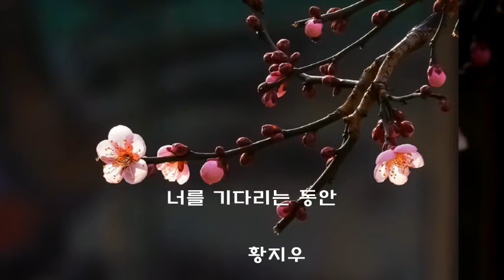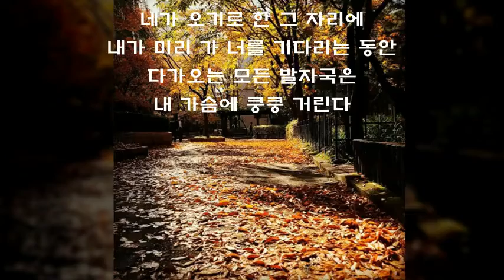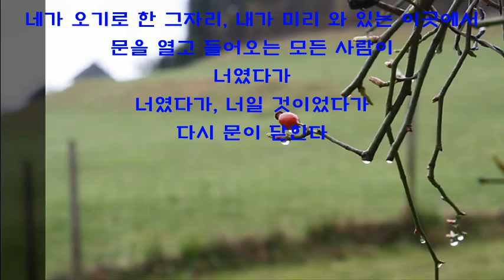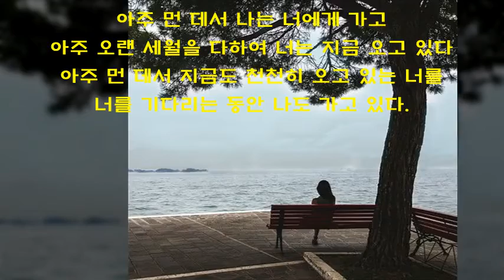황지우 시인 너를 기다리는 동안/METALLICA FADE TO BLACK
너를 기다리는 동안

       황지우

네가 오기로 한 그 자리에
내가 미리 가 너를 기다리는 동안
다가오는 모든 발자국은
내 가슴에 쿵쿵 거린다
바스락거리는 나뭇잎 하나도 다 내게 온다
기다려 본 적이 있는 사람은 안다
세상에서 기다리는 일처럼 가슴 애리는 일 있을까
네가 오기로 한 그자리, 내가 미리 와 있는 이곳에서
문을 열고 들어오는 모든 사람이
너였다가
너였다가, 너일 것이었다가
다시 문이 닫힌다
사랑하는 이여
오지 않는 너를 기다리며
마침내 나는 너에게 간다
아주 먼 데서 나는 너에게 가고
아주 오랜 세월을 다하여 너는 지금 오고 있다
아주 먼 데서 지금도 천천히 오고 있는 너를
너를 기다리는 동안 나도 가고 있다.
남들이 열고 들어오는 문을 통해
내 가슴에 쿵쿵거리는 모든 발자욱 따라
너를 기다리는 동안 나는 너에게 가고 있다.